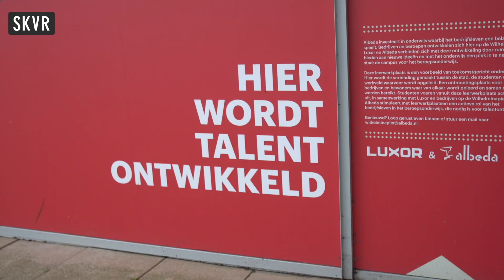Wijkmuziekschool Oude westen en Feyenoord 2020 nw Luxor